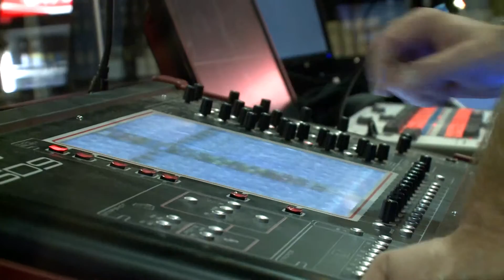Kulisszák mögött az A38 Hajón: Hungarian Astronaut 20 & Prieger 50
november 10. csütörtök 23:00 M2 Petőfi TV